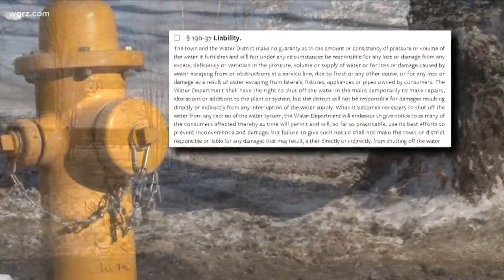Fire hydrant floods Angola garage, making it an ice rink